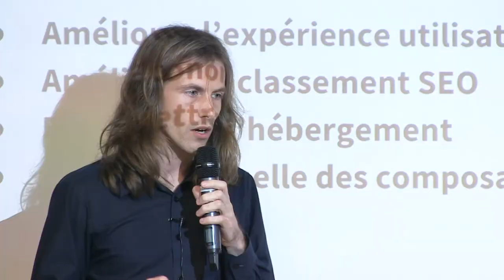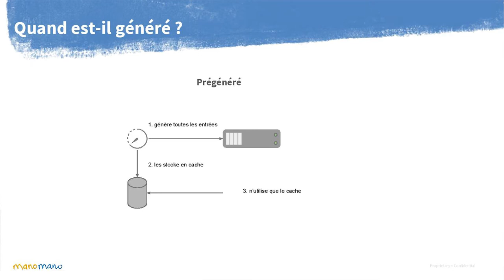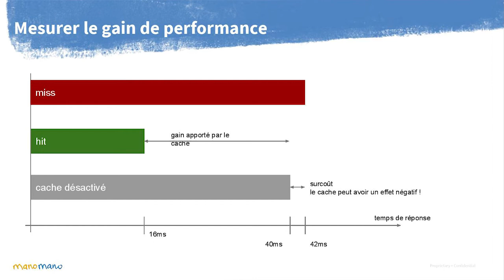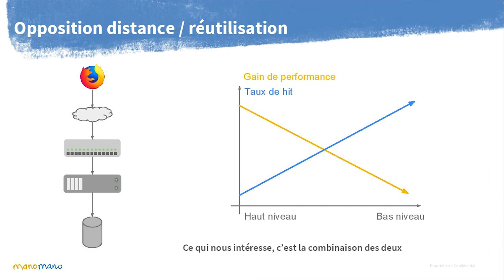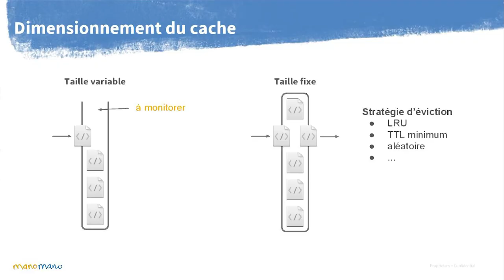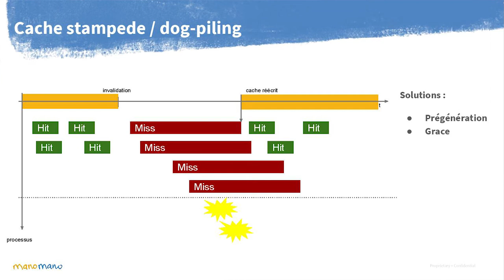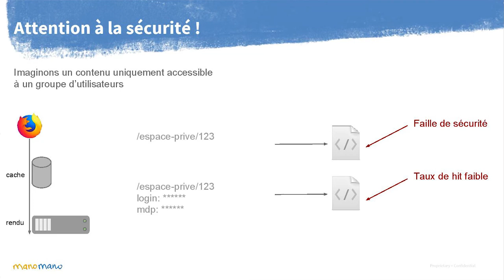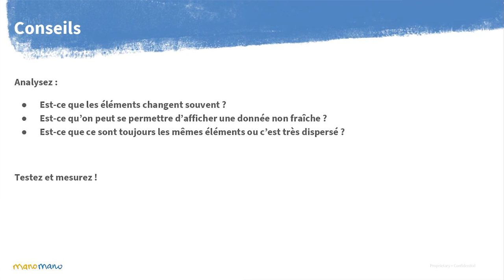Stratégies de cache pour le web.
Je présenterai un tableau assez général des différentes techniques de cache utilisées sur les sites web et les problématiques qui leur sont liées.
Nous verrons ensuite les indicateurs clés pour vous aider à choisir et bâtir votre stratégie de cache.